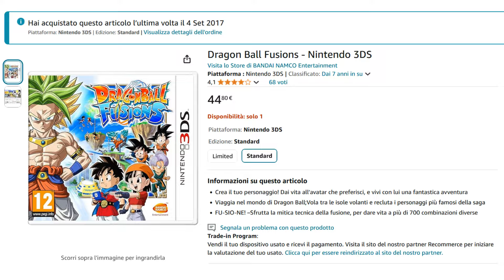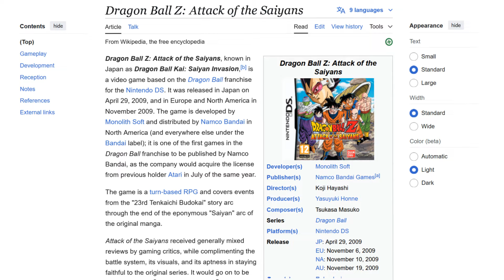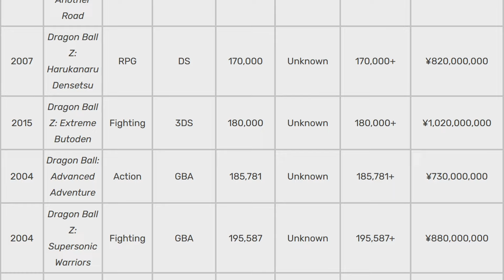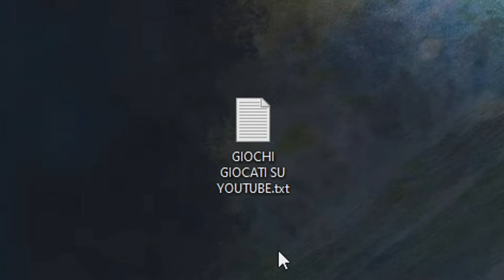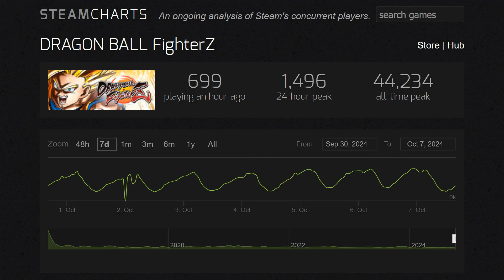TOP 10 GIOCHI DI DRAGON BALL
0:00 - NESSUNA SPERANZA
0:10 - POSSO FARCELA
0:24 - POSIZIONE 10
1:00 - POSIZIONE 9
1:36 - POSIZIONE 8
2:18 - POSIZIONE 7
2:53 - POSIZIONE 6
3:32 - POSIZIONE 5
4:05 - POSIZIONE 4
4:44 - POSIZIONE 3
5:05 - POSIZIONE 2
5:48 - POSIZIONE 1
6:24 - LASCIATEMI MORTO NON TROVATE LE SFERE DEL DRAGO PER RESUSCITARMI GRAZIE